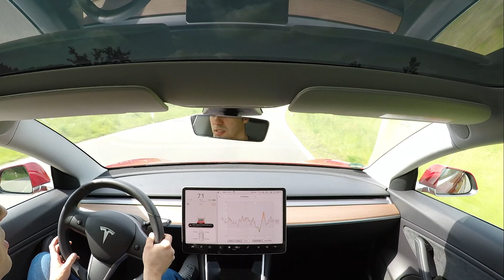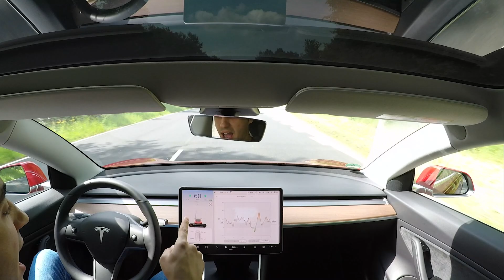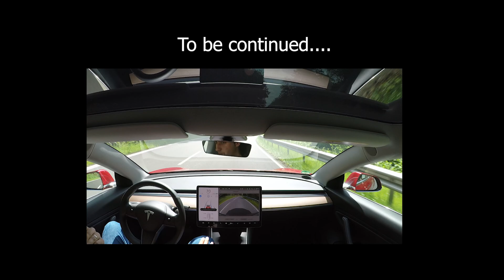What Happens If You Pass Out In a Tesla Without Autopilot?!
In this video I will demonstrate what happens in a Tesla while driving manually and you pass out when Autopilot is Disengaged.

This safety feature is available from Firmware 2019.16 and above.
It needs to be turned ON and changed to ASSIST in Autopilot settings to intervene in situations like this.